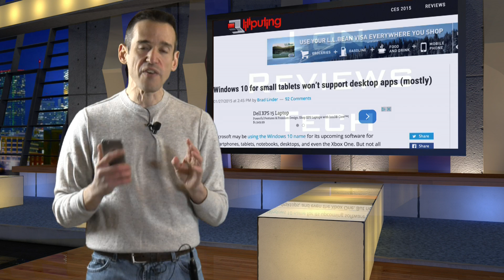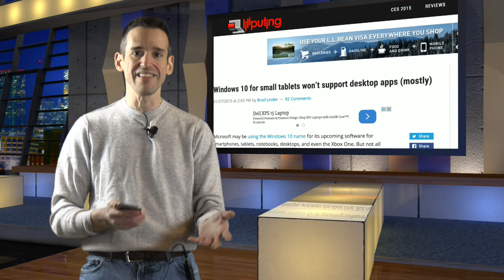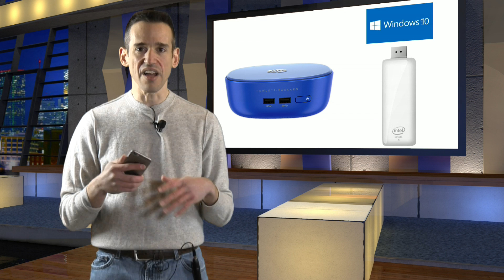Weekly Wrapup 33 - Budget gaming PC build survey, finishing up HP Mini reviews, and more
It's time for your weekly wrapup! This week we look at Microsoft's decision to restrict desktop apps on small screens, begin our budget PC build process, and a preview of this week's videos. The highlight will likely be a new Dell XPS 13 that should be in this week.